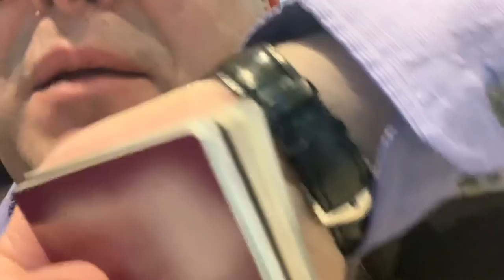SINGAPORE SLING - leaving Brisbane for adventure